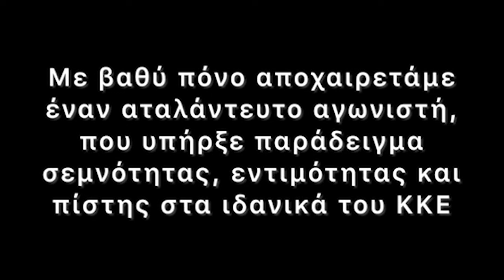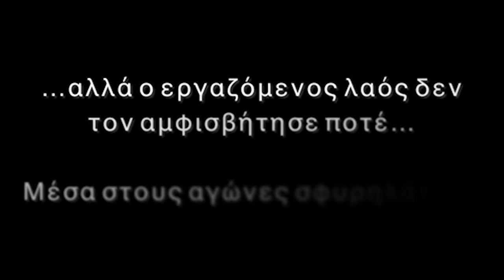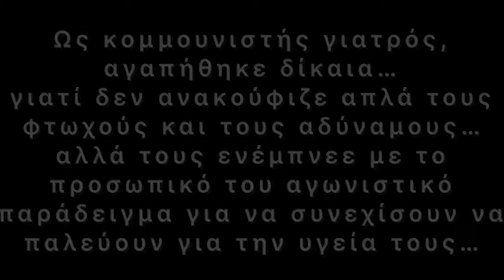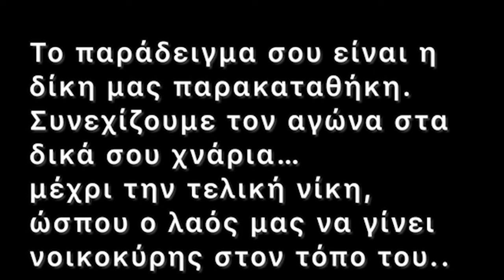Οι ΚΟ Μενιδίου του ΚΚΕ αποχαιρετούν τον σ. Βασίλη Τοπαλλιανίδη